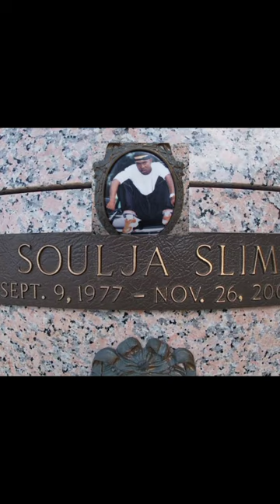Soulja Slim Exposed 19 Years Later Cutthroat Committee 4 Ever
The story of late great rapper Soulja Slim. 19 Years later a tribute to him.